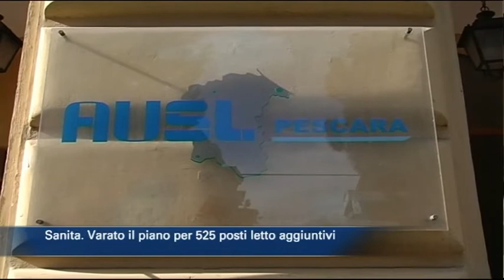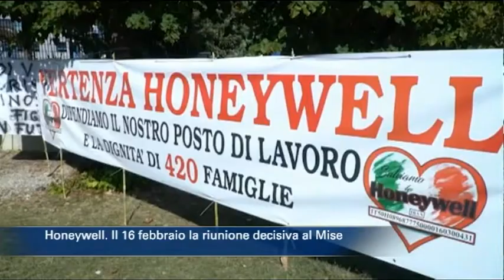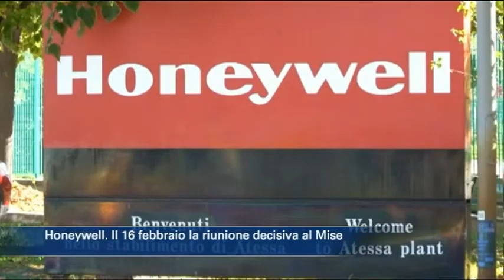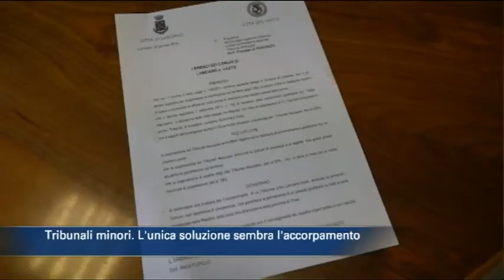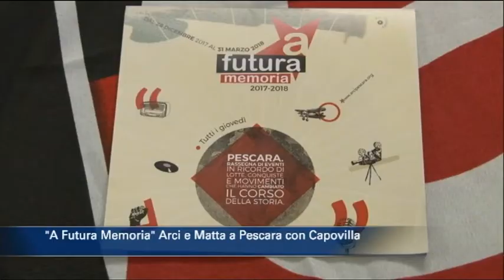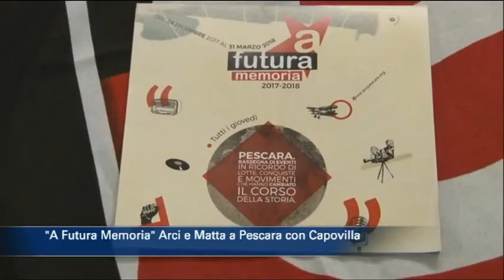TgSei edizione delle 14 di mercoledì 14 febbraio 2018